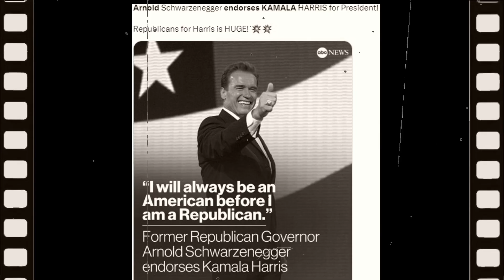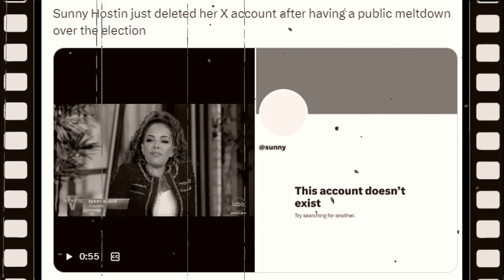Trump Dance Fever and Karma comes for Rosie O’Donnell. | This Week In Hollywood